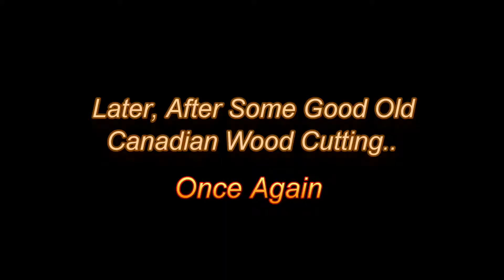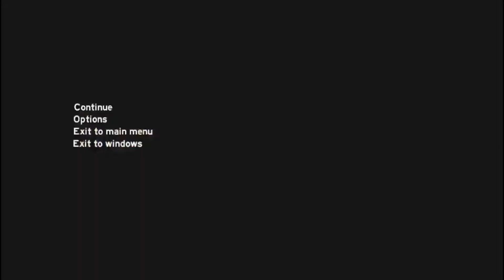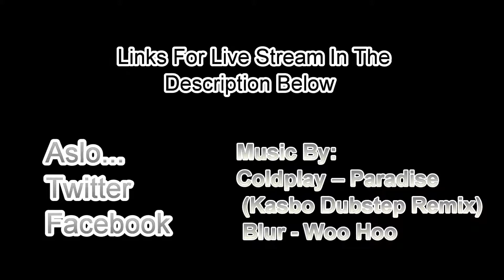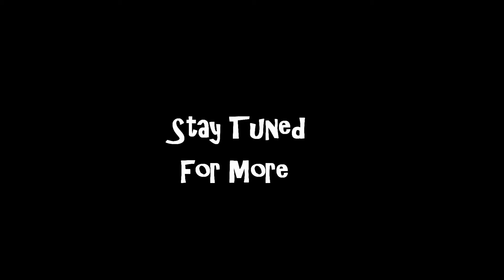The Forest Online Part 10: Funny Moments(From Online Stream)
The Forest Online Alpha Stream Game. Funny video but some bad language. You have Been Warned.  This Footage is from my live stream

Blur - Woo Hoo

Coldplay - Paradise (Kasbo Dubstep Remix)